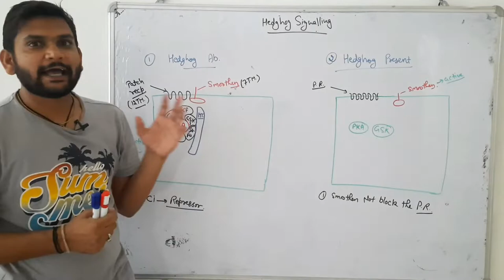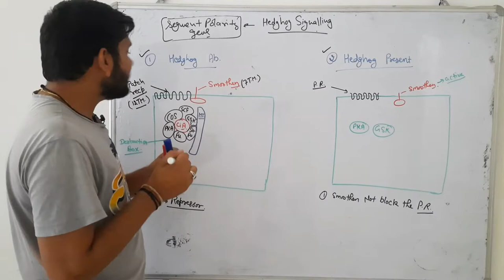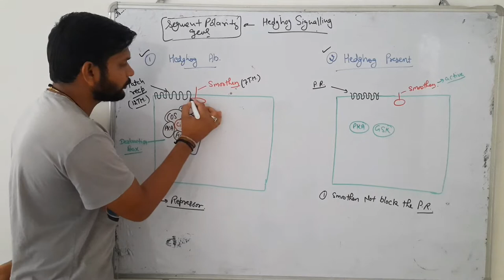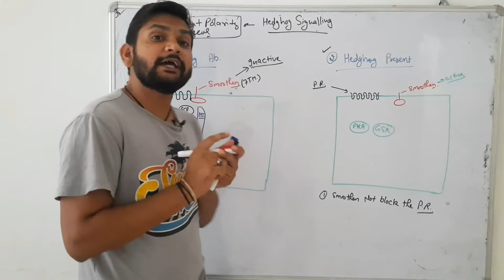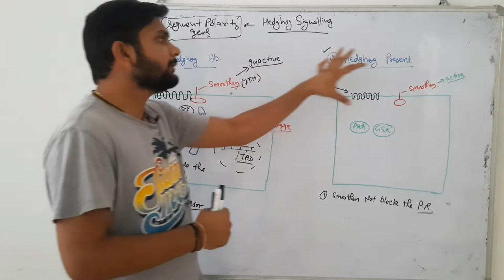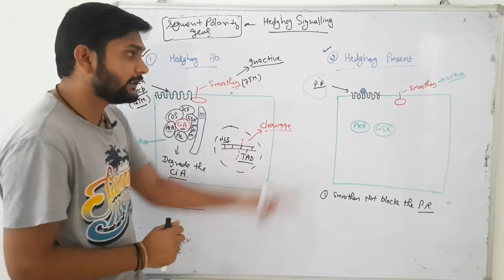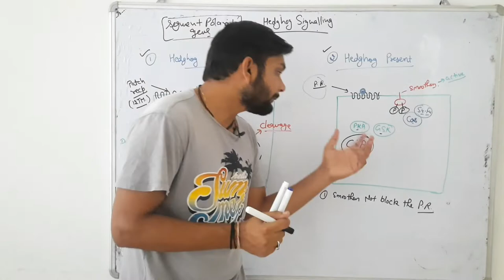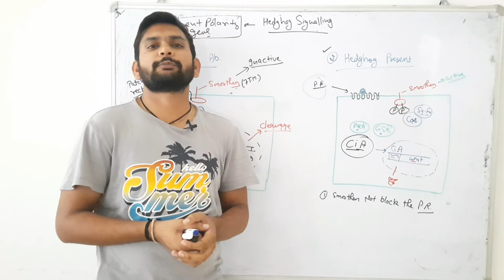Hedgehog signalling pathway in Drosophila(Development Biology)|CSIR NET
The Drosophila proteins that participate in Hh-mediated signal transduction are highlighted in a Connections Map pathway. This record contains information specific to the Hedgehog Signaling Pathway in Drosophila. A role for the Hedgehog (Hh) signal transduction pathway in embryonic patterning is firmly established.